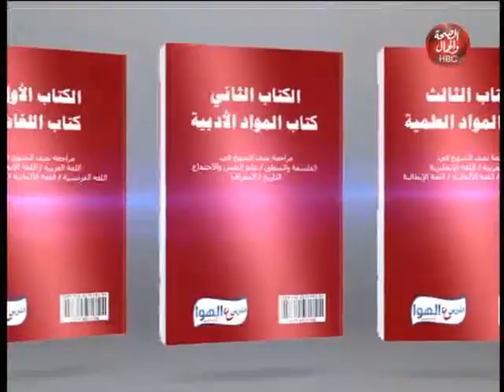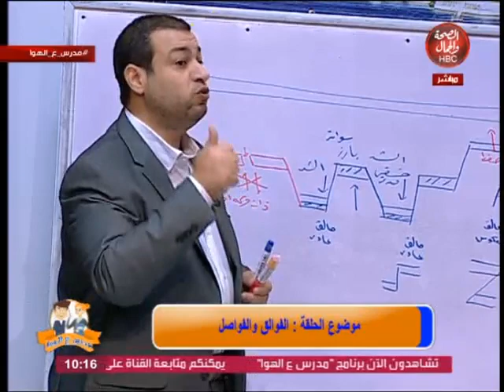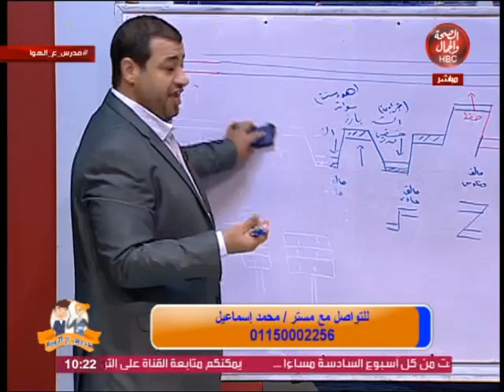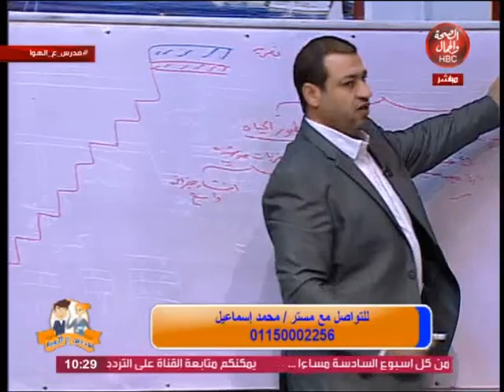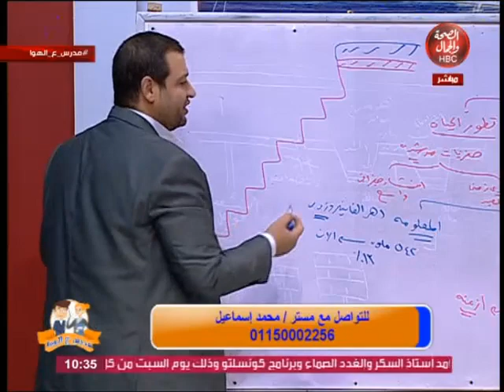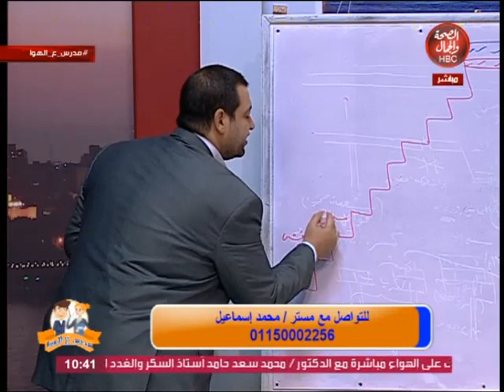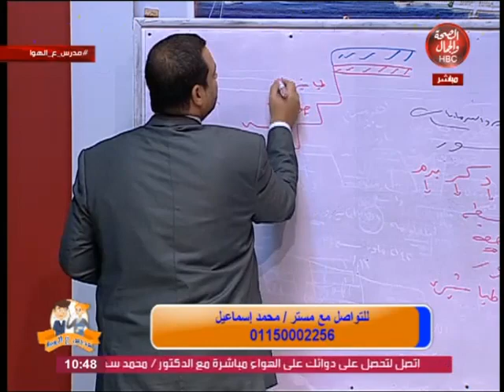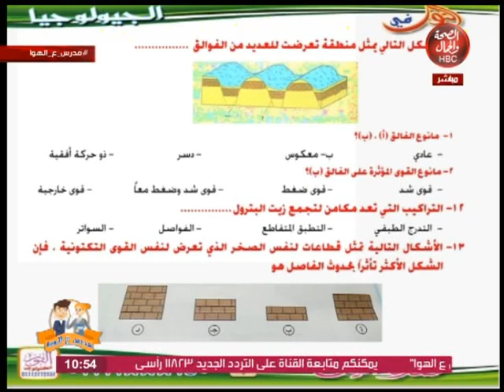مدرس على الهواء | الفوالق و الفواصل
تقديم : مستر / أحمد السعيد
فى ضيافته : مستر / محمد اسماعيل

قناة_الصحة_والجمال# برامجنا